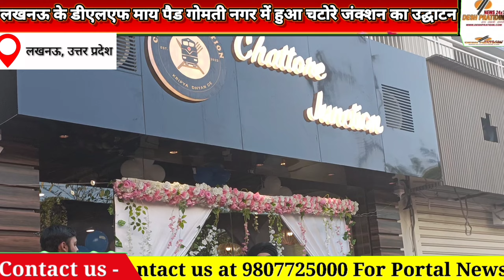राजधानी लखनऊ में खुला चटोरे जंक्शन नाम से नया फूड प्वाइंट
राजधानी लखनऊ में खुला चटोरे
जंक्शन नाम से नया फूड प्वाइंट

देश प्रतिदिन

राजधानी लखनऊ के डी एल एफ माय पैड, विभुती खण्ड, गोमती नगर के  में खुला खाने के शौकीनों के लिए नया आउटलेट चटोरे जंक्शन । जिस प्रकार सबको मालूम है की लखनऊ अपने लज़ीज़ खाने के लिए मशहूर है दूर दूर से लोग यहां के खाने का स्वाद लेने आते है। इस श्रृंखला में  राजिंदर सिंह और अंबुज कपूर ने मिल के  चटोरे जंक्शन को खोला है । इस फूड कोड को खोलने का मुख्य उद्देश्य एक ही जगह पर कई तरह के लज़ीज़ पकवानों को परोसा जाएगा।  इसकी सबसे अच्छी बात यह है कि यह सब आपके लिए पॉकेट फ्रेंडली कीमतों पर आता है।